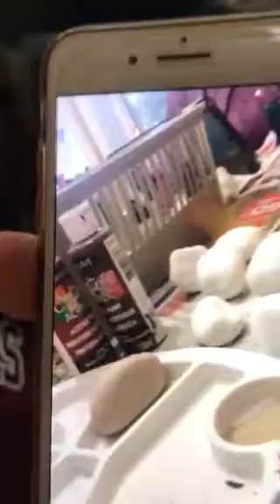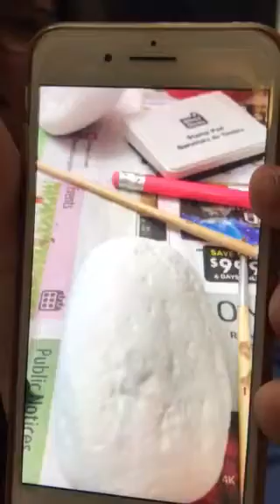We got her good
Mother-in-law being critical, wait for it. Lol too funny!